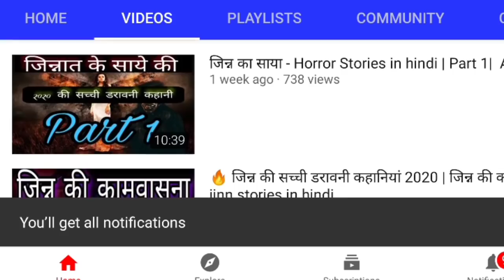Goa Ki kahani - HORROR STORIES IN HINDI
🔥 गांव की सच्ची डरावनी कहानियां | Hindi Horror Stories |  Gaon ki Sachi Daravni kahani

Jinn Ki Kahani

Your Query Sloved :-

Real horror stories:scary
Hindi horror stories
Real indian ghost stories
Bhootiya kahani
Sachi ghatna
Chudail stories in hindi
 Kya wo sach tha
Ek kahani aisi bhi season 3
Aahat
Fearfiles
Anurag Ki Vani

⏩I do not promote any kind of superstitious believe.
⏩My content is only for Entertainment.